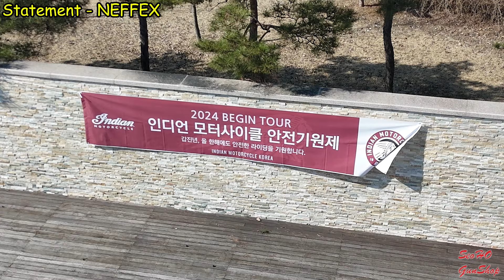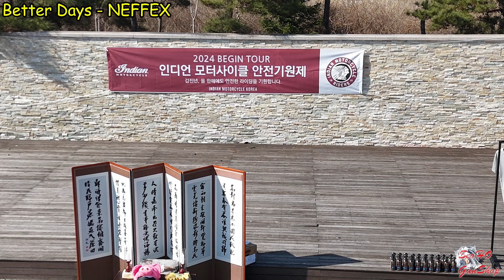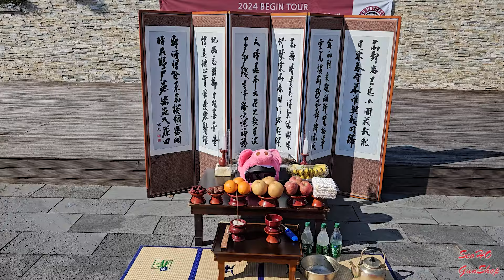2024비긴투어인디언모터사이클안전기원제(여주 한강문화원)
2024비긴투어인디언모터사이클안전기원제(여주 한강문화원)